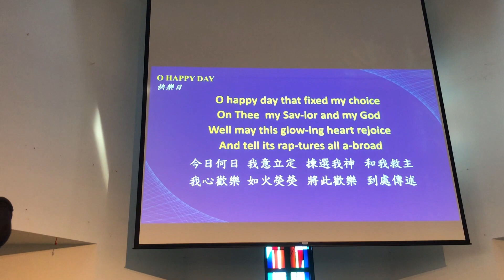Baptism Highlight Video 12.9.18